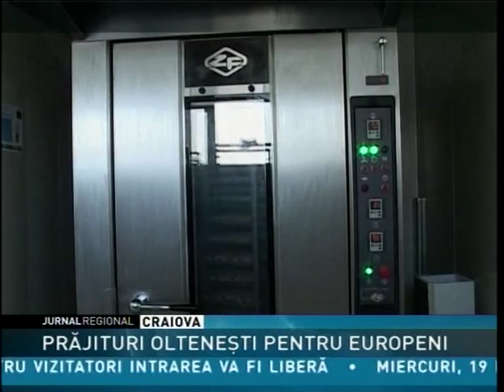PRĂJITURI OLTENEŞTI PENTRU EUROPENI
O fabrică din Slatina produce lunar peste 240 de tone de prăjituri, din care aproape o treime este destinată pieţei europene. Spaniolii, italienii dar şi nemţii sau austriecii sunt înnebuniţi după ,,Tiramisu" şi ,,Prăjitura fină cu lămâie" produse în Olt. Totul a  fost posibil datorită investiţiilor făcute cu ajutorul fondurilor europene.